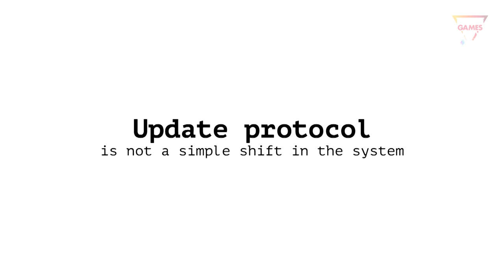Backfirewall - Demo Reveal Trailer - Future Games Show Gamescom 2022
Backfirewall is a tragicomedy set inside of a smartphone, and a trailer shown during the Future Games Show at Gamescom 2022 provided more details about the game's story and revealed that a demo is now available on Steam. Backfirewall is coming to PC, Xbox, PlayStation and Nintendo Switch in 2022.